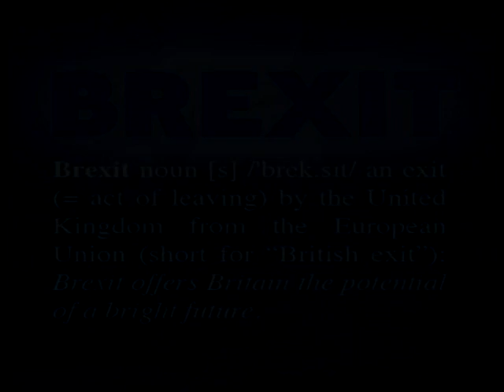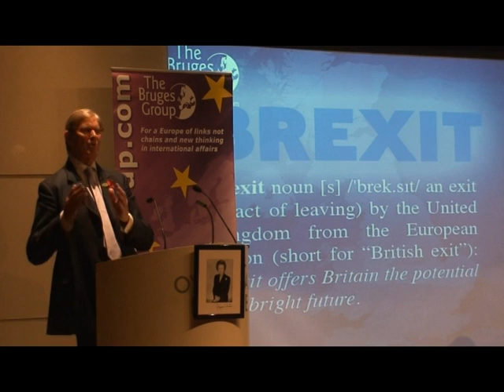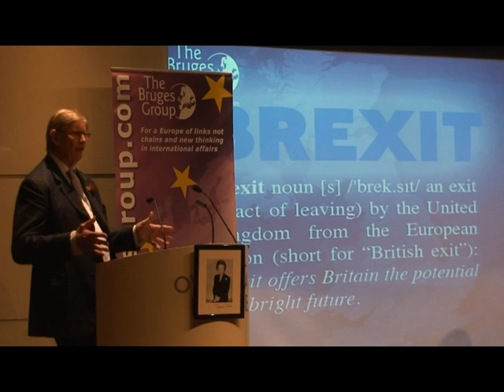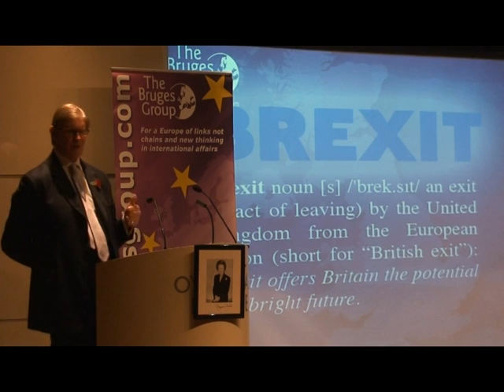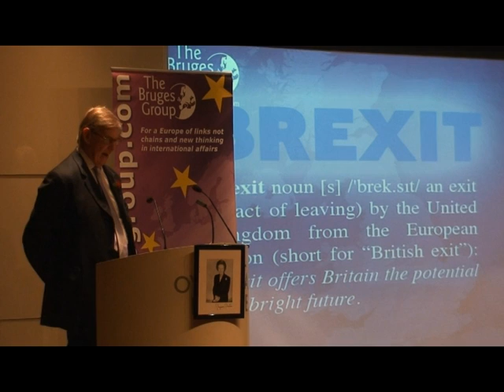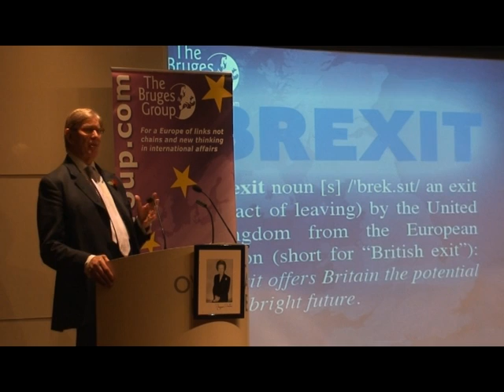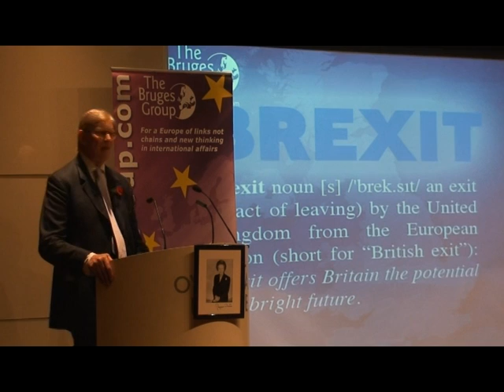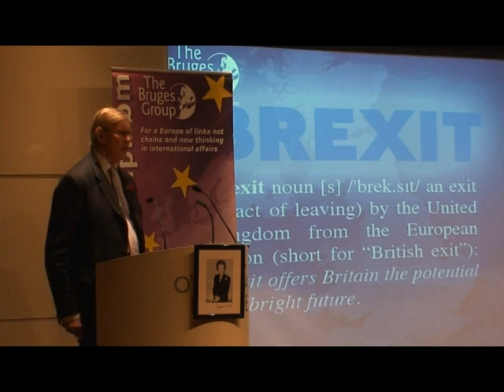Sir Bill Cash MP - What Brexit Means. Bruges Group November 2016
the great Bill Cash, a prince of Brexit, if not its King, addresses The Bruges Group - of which he was a founder member.